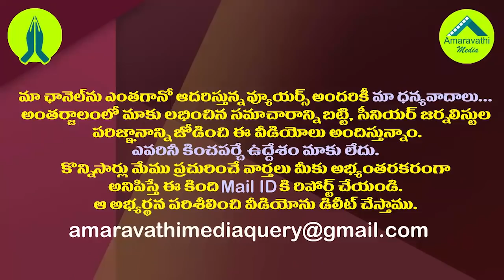పెద్దిరెడ్డి హౌస్ అరెస్టుకు నిమ్మగడ్డ ఆదేశంపై డీజీపీ రియాక్షన్| AP DGP About Peddireddy House Arrest